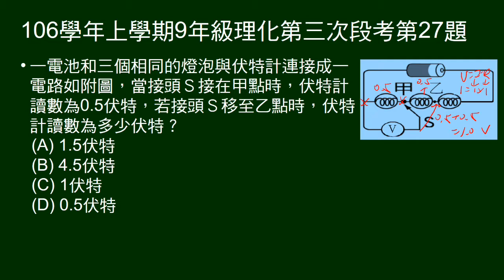106學年上9年級理化三段第27題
三相同燈泡串聯，給伏特計接在最左側燈泡時電壓，問接在中間燈泡時電壓。